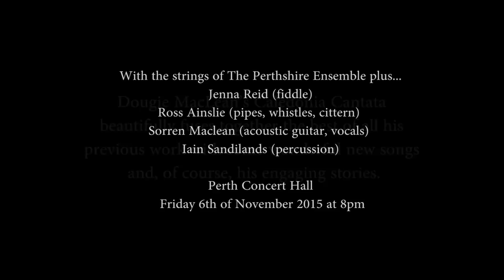Dougie MacLean's Caledonia Cantata Promo Video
To be performed at Perth Concert Hall on Friday 6th November as part of Perthshire Amber - The Dougie MacLean Festival.

The Perthshire Amber Festival is proud to present the premiere of this special synthesis of the wealth of Dougie’s songs and instrumental music.

This very special performance brings together Perth favourite Dougie MacLean (famed for his song "Caledonia" and composition "The Gael" used in "Last of the Mohicans") with some of Scotland’s finest musicians including Jenna Reid (fiddle), Ross Ainslie (pipes, whistles, mandocello), Sorren Maclean (acoustic guitar, vocals) and Iain Sandilands (percussion) as well as the wonderful strings of the Perthshire Ensemble.

Dougie MacLean needs no introduction; as singer, songwriter, composer and instrumentalist, no artist captures the soul of Scotland with more authenticity or emotion. During his 40 years as a musician, audiences have been thrilled by performances of his now classic songs as well as his Perthshire Amber Suite, the Muir of Gormack, The Search and in 2014 the Perthshire Cantata. His "Caledonia
Cantata" beautifully fuses together the best of all this previous work with some wonderful new songs and, of course, his engaging stories.

Once again he’ll present "an irresistible tapestry of tunes, rhythms, instrumental and orchestral colours, harmonies and texture." (Michael Tumelty The Herald) and include much loved songs like Broken Wings, She Will Find Me, This Love Will Carry and, of course, the song that’s been called "Scotland’s alternative national anthem", Caledonia. A full concert experience not to be missed!

Filmed at Perth Festival Of The Arts in the summer of 2014 .

All titles published by Limetree Arts and Music.